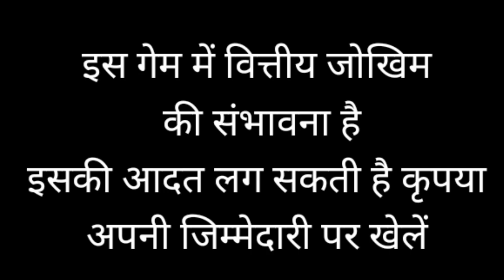New online earning app ll रोज कैसे कमाएं l How to earning without investment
real cash game ll new rummy game ll new earning app ll Earning App ll New England app today

teen patti real cash game ll new teen patti earning app ll teen patti app ll 3 patti earning app
पैसे कमाने वाला एप्स 2023
teen patti today
new teen patti apps

new earning app l new teen Patti app 2023 पैसे कमाने वाला एप l पैसे कैसे कमाए new free earning app

app Link

डिस्क्लेमर

नमस्कार दोस्तों हमारे द्वारा इस वीडियो में जो भी जानकारी दी गई है वह सिर्फ शिक्षा के उद्देश्य से दी गई है या फिर एजुकेशन के उद्देश्य दी गई है हमने इसमें किसी भी प्रकार से आपको कोई भी जबरदस्ती करने को नहीं कहा गया है आप अपने जोखिम पर इस वीडियो में दिया गया गेम खेल कर पैसे कमा सकते हैं लेकिन हमारा तरफ से कोई भी जवाबदारी नहीं रहेगी आप सिर्फ अपने जोखिम पर या फिर अपने किसी दोस्त की सलाह पर किसी जानकारी सलाह पर आप इसको खेल सकते हैं हम इसमें किसी प्रकार से किसी भी प्रकार से कोई भी जिम्मेदार नहीं रहेंगे

teen patti today
3 patti app today

New rammy earning app today
new rammy teen patti today
new rammy teen patti app
new rammy app todays
best rammy earning app today

2023 best self earning app